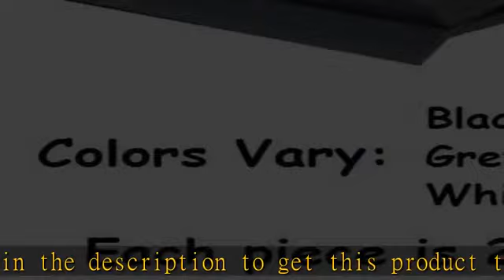Coping Strips for Overlap Above Ground Pool Liners, Plastic Coping Clips for Overlap Pool Liner Rep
Coping Strips for Overlap Above Ground Pool Liners, Plastic Coping Clips for Overlap Pool Liner Replacement - for 24' Round Pools - Qty 38